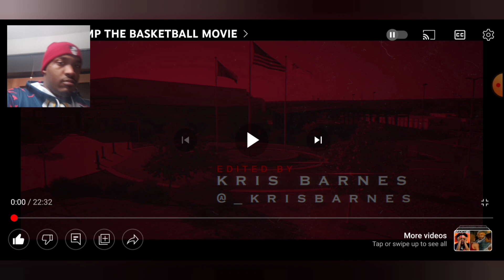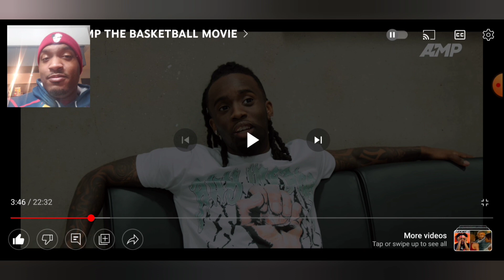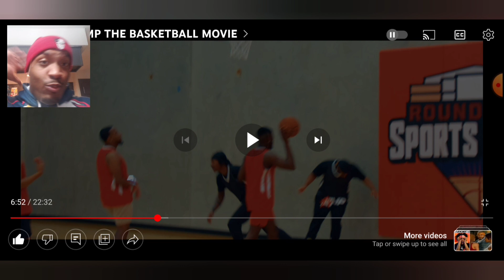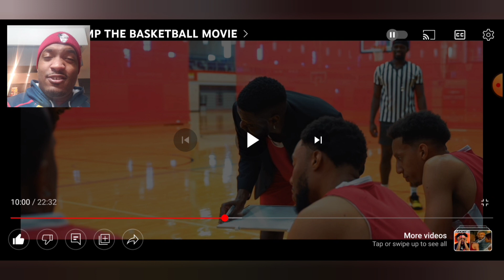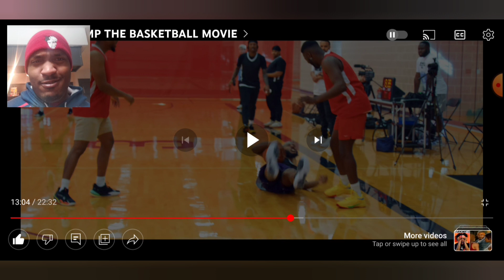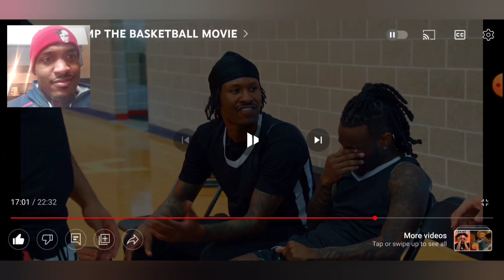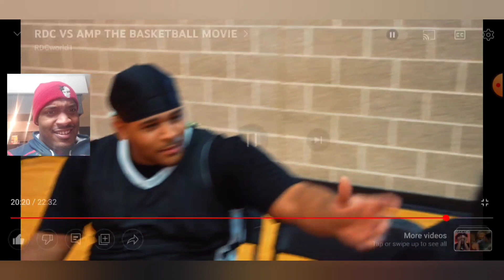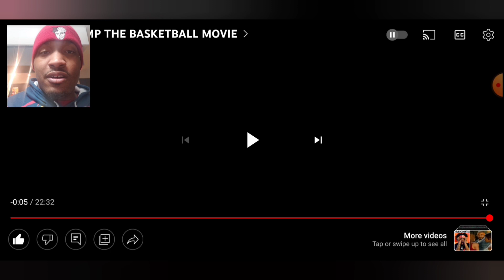REACTING TO RDC VS AMP THE BASKETBALL MOVIE 😂😱💪🏿🐐🏀🔥